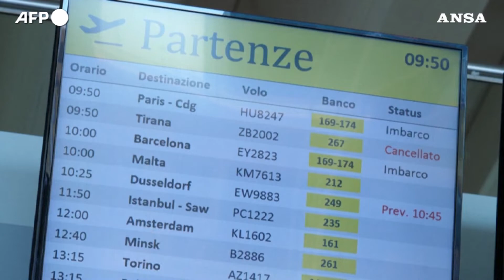Tg News Alis del 28-01-2022